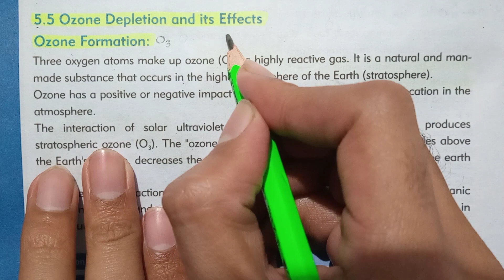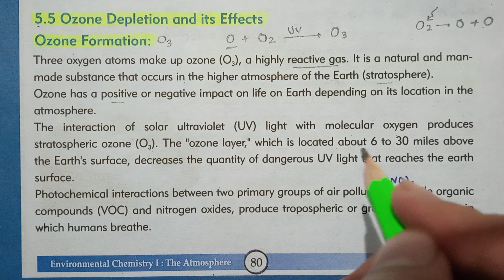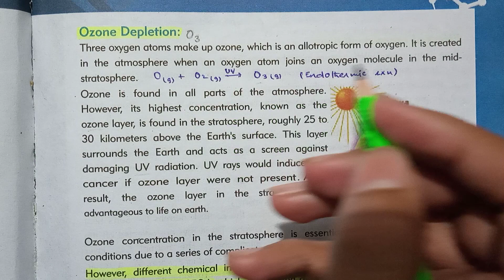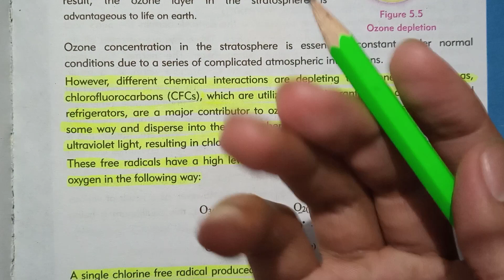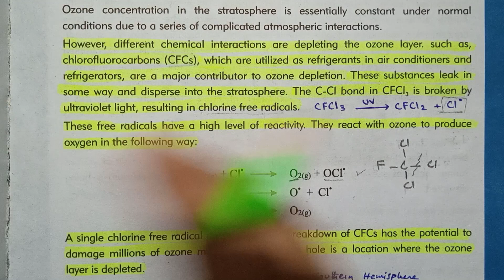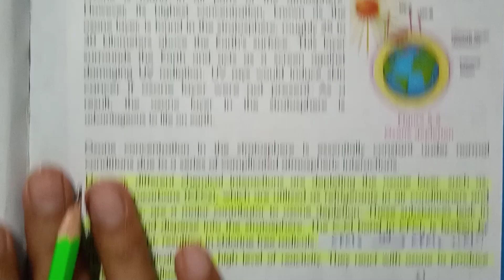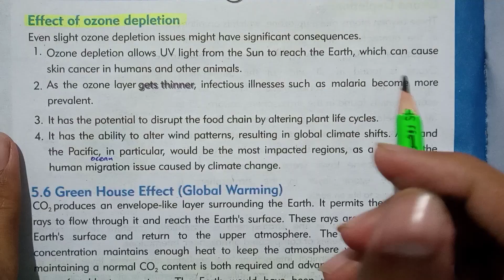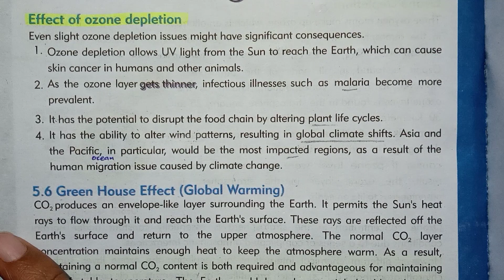Ozone depletion and its effects || Chap 5 The Atmosphere || Class 10 Chemistry Sindh